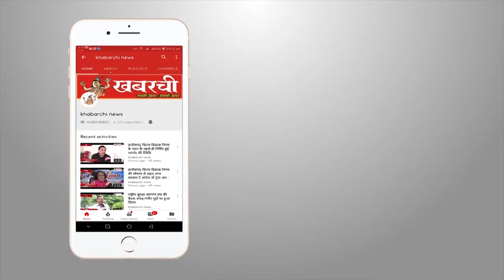सूरत हादसा : लायंस क्लब ने कैंडल मार्च निकालकर की श्रधान्जली अर्पित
गुजरात के सूरत में एक कोचिंग इंस्टिट्यूट में आग लग लगने की खबर जैसे ही देश में फैली चारो तरह  मातम का माहौल छा गया क्योकि आग इतनी भयावह थी की चारो  तरफ धुआ ही धुआ था यह घटना कितनी दर्दनाक कि  इसमें 23 बच्चो की मौत होगयी और सारे बच्चे एक कोचिंग इंस्टिट्यूट में पढने आए हुए थे कई इस हादसे में कई वीडियो वायरल हुए जिनमे बच्चे अपनी जान बचाने के लिए निचे कूद रहे थे इस दर्दनाक हादसे पर दुःख व्यक्त करते हुए लायंस क्क्ल्ब ऑफ़ रायपुर ने कैंडल मार्च निकालकर श्रधान्जली अर्पित की और आगे ऐसे हादसे न हो इसलिए लोगो को जागरूक रहने की अपील की हैं